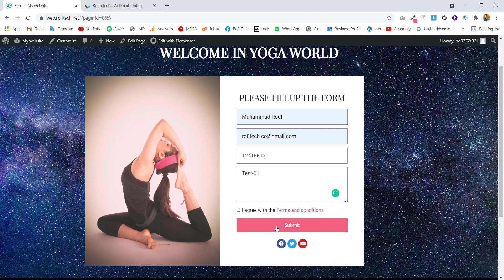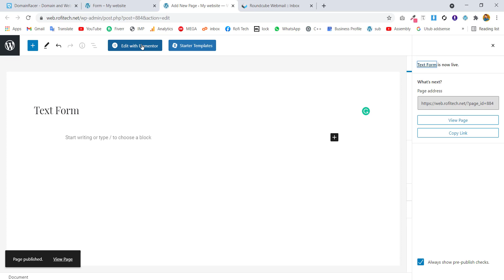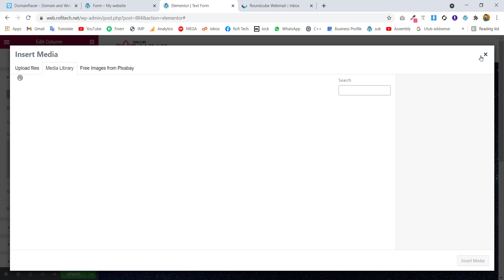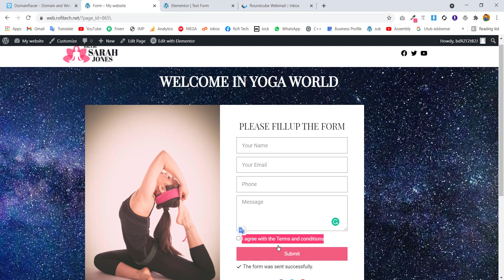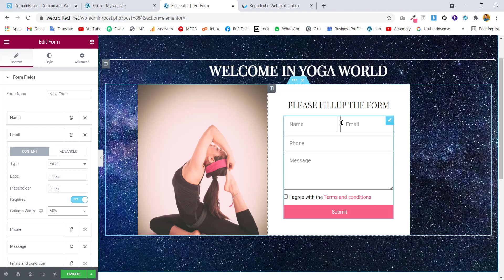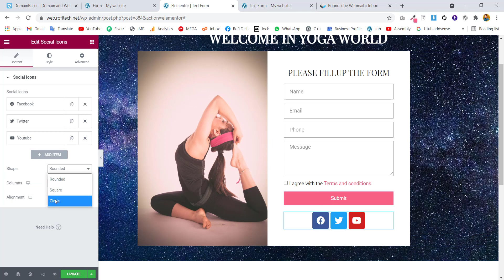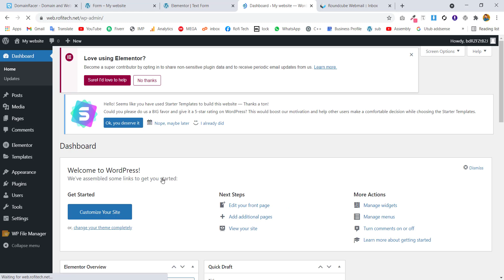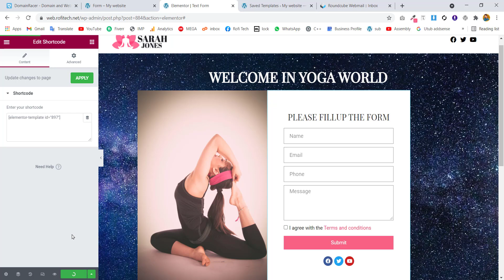How to create a contact form with Elementor free 2021 in Urdu/Hindi-elementor forms- contact form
RufiTech elementor contact form wordpress contact form elementor forms contact form